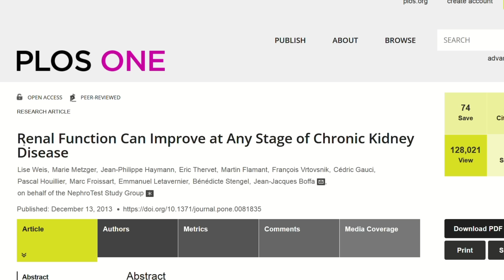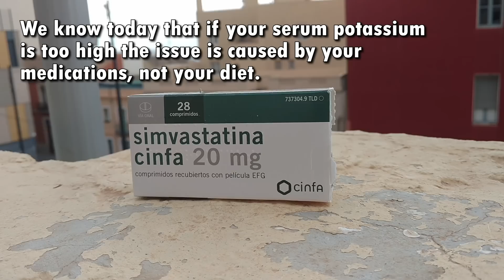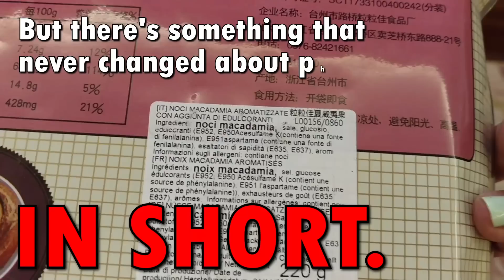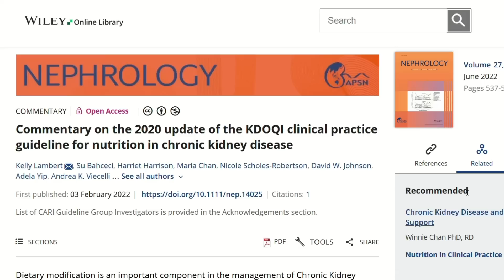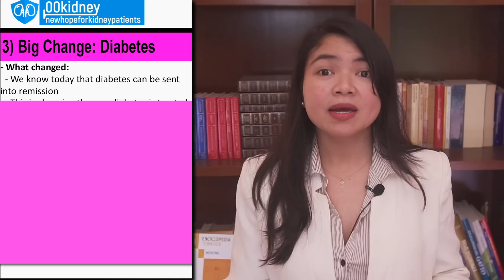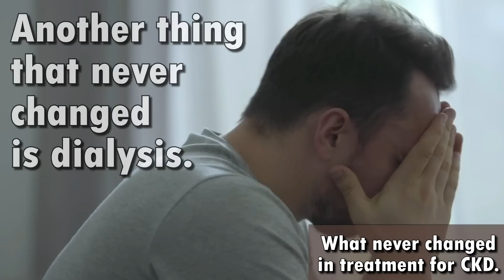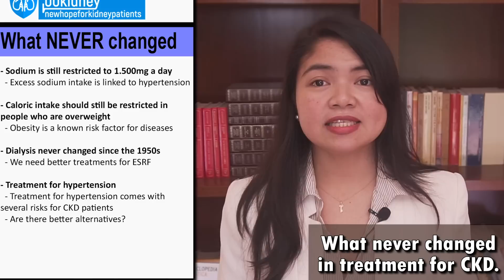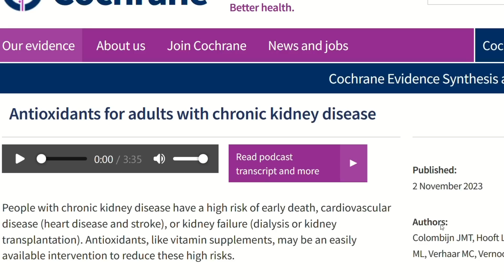Kidney Patients Are Bringing Their Creatinine Back To Normal With This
TIMESTAMPS
Intro - 00:00
Number 7. - 01:46
In short. - 03:10
Number 6. - 03:33
In short. - 04:57
Number 5. - 05:10
In short. - 05:57
Number 4. - 06:20
In short. - 08:38
Number 3. - 08:56
IN SHORT. - 11:52
Number 1. - 16:37
End, thank you for watching! - 17:40